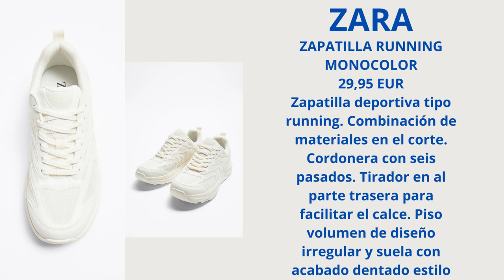¿Cuál es la moda del 2023?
Cuál es la moda del 2023?Existen muchas opiniones acerca del estilo PERO realmente cada persona tiene un estilo propio. Como casi todo en la vida se puede mejorar y evoluciona igual que TODOS pasamos por varias etapas, algunas de estancamiento, otras en las que necesitamos vestir con colores más vivos, y otras en las que queremos pasar más desapercibidos y optamos por un estilo más casual y natural.